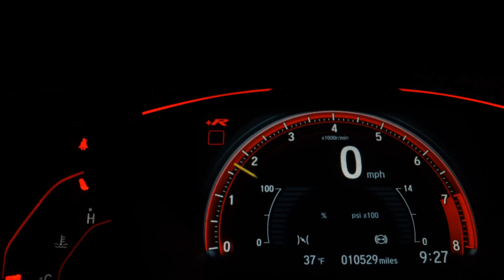FORD RANGER - 2022 - São Paulo/SP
A Griffe Motors esta a mais de 15 anos no mercado, trabalhando com veículos 0 km e Semi-novos, nossa prioridade é o bom atendimento, preço justo e a melhor avaliação da troca. Frete, pintura e pacotes não incluso. Valores sujeito a alterações sem aviso prévio. Veículo 0km com garantia de fábrica e financiamento para pessoa física e juridica. Aceitamos seu veiculo como parte do pagamento, e também troca com troco. Reservamo-nos o direito de corrigir possíveis erros de digitação.

Dados do Veículo
Veículo: FORD / RANGER 3.2 STORM 4X4 CD 20V
Ano: 2022/2022
Combustível: DIESEL
Portas: 4 PORTAS
Câmbio: Automático
Cor: INDEFINIDA
KM: 0

✅ Air Bag
✅ Alarme
✅ Ar Condicionado
✅ Direção Hidráulica
✅ Freio ABS
✅ Protetor de Caçamba
✅ Retrovisor Fotocrômico
✅ Retrovisores Elétricos
✅ Tração 4x4
✅ Travas Elétricas
✅ Vidros Elétricos
✅ Piloto Automático
✅ Distribuição Eletrônica de Frenagem
✅ Bluetooth
✅ Break Light
✅ Porta Copos
✅ Direção Elétrica